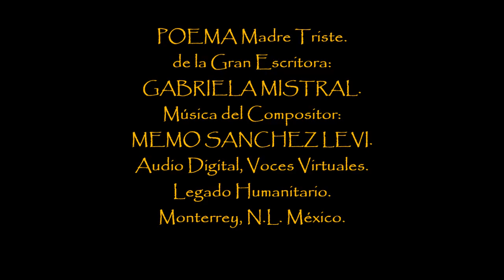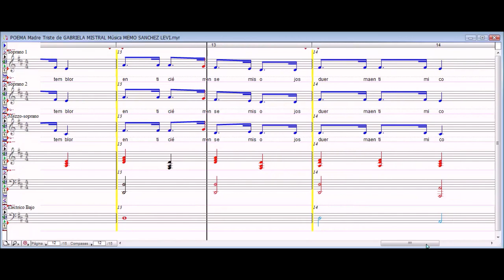POEMA Madre Triste de GABRIELA MISTRAL